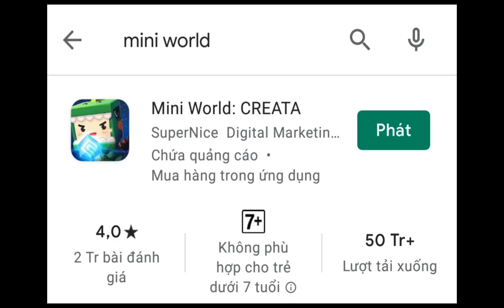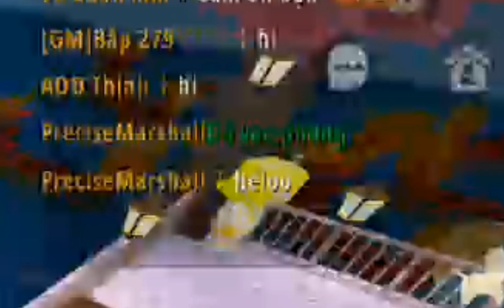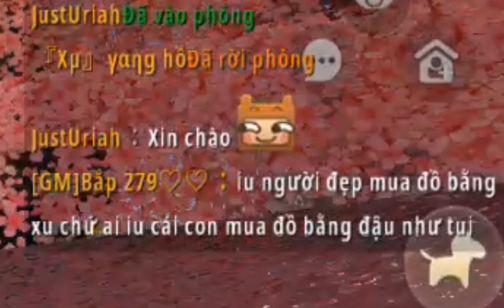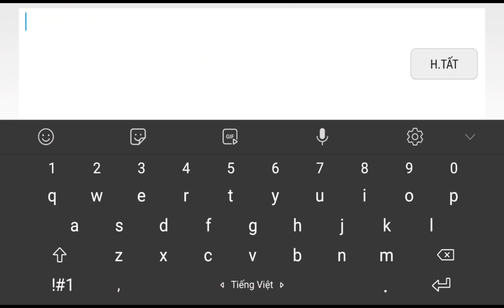Mini world | review và nhận xét map đám cưới tại sao lại Hot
mini world block art
mini world
mwba
giúp mình đạt 500sub sớm nhất nào!!